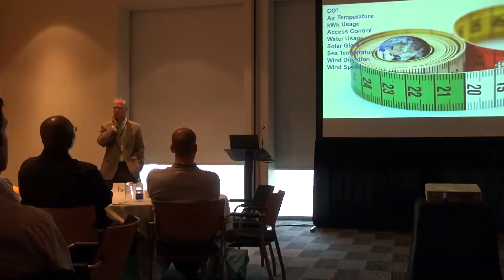Embracing and enabling Smart Buildings in Africa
The Africa Smart Buildings Summit 2016 provided key insights into emerging trends as well as the best practice approaches needed to meet smart building design and efficiency objectives and integration in Africa.

The programme brought together unique audience groups by covering both the control systems (or Smart Buildings Technologies) elements as well as the fixed attributes (design, structure and materials) required for a smart building whether for new build or retrofit projects.

Smart Buildings and Infrastructure will feature a series of upcoming events for 2017 with the next leg taking place in Durban on the 21 - 23 February 2017.